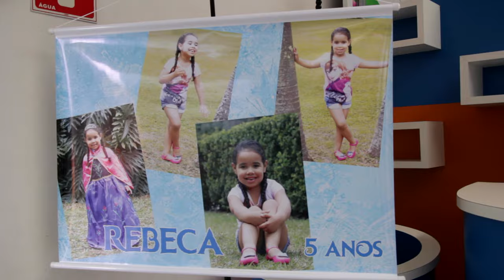Teaser Rebeca -5anos- Buffet Enima (Arteno Olhar)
Teaser da Rebeca completando 5 anos
Vídeo Arte no Olhar (Luciana Audrey)
Fotografia Arte no Olhar (Jorge Lincoln)
Edição e Finalização Luciana Audrey
Músicas: Demi Lovato - Let It Go (from Frozen) [Official]